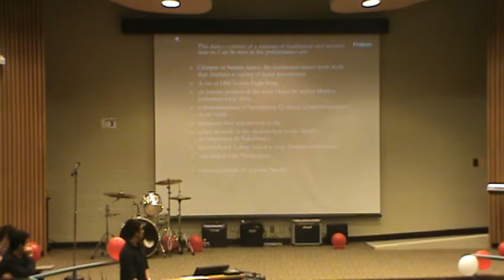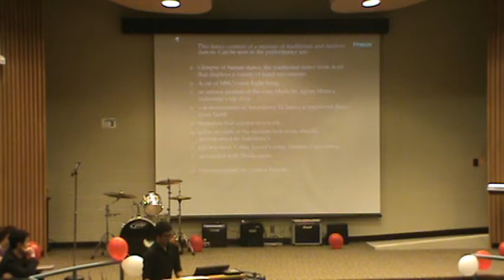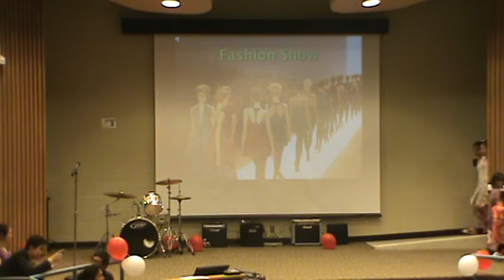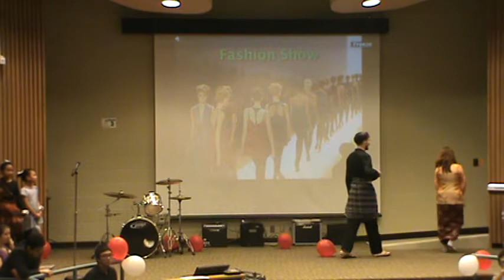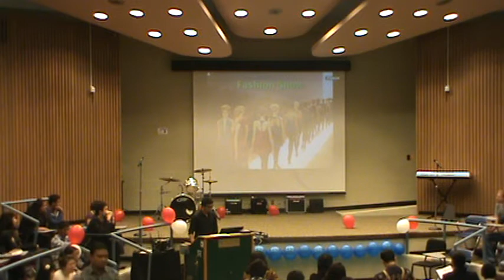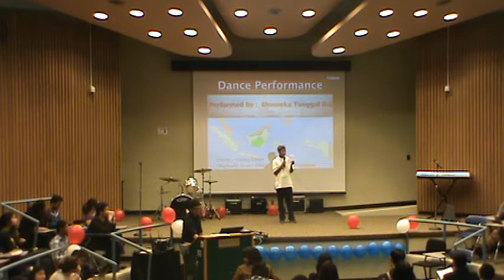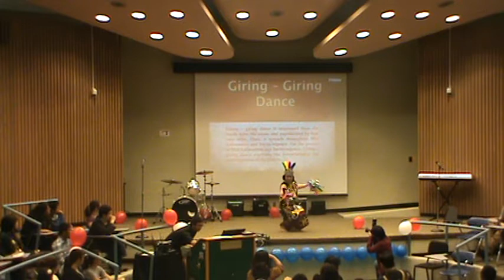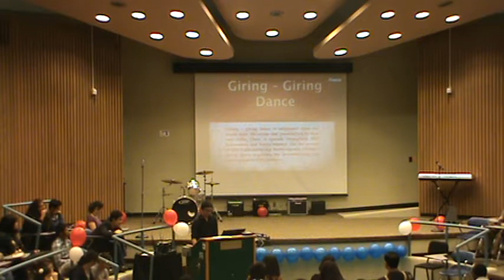Indonesian Cultural Night 2013 by PERMIAS Michigan State University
Your Love, Indonesia